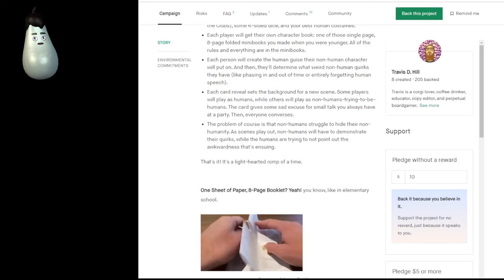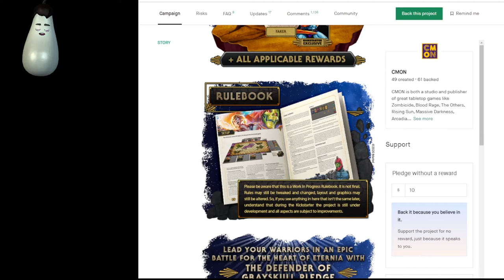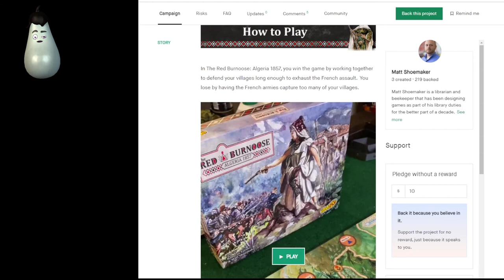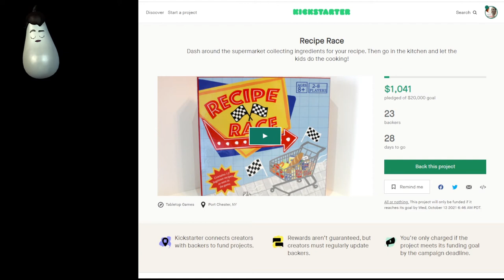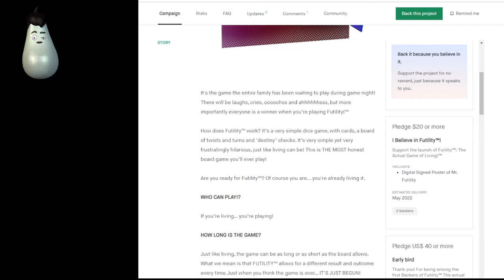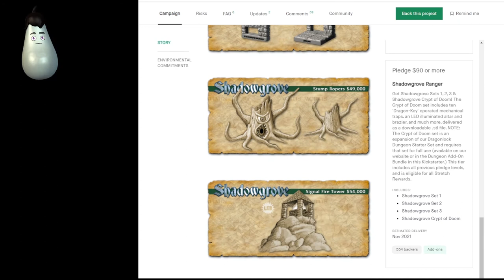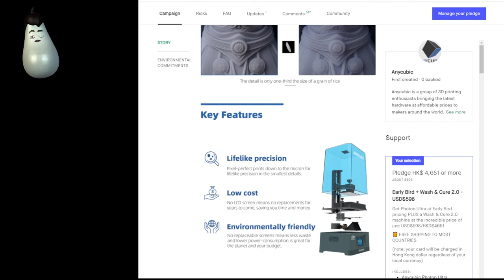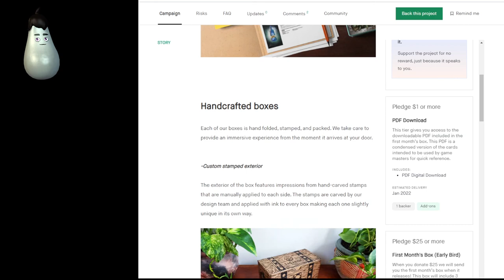Kickstarter - Week of September 15, 2021 - 61 RPGs, Board, Card, War, Skirmish game campaigns live!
0:00 Start

2:19 Humans by Travis D. Hill

3:44 Unsurmountable by Jason Tagmire

5:08 The Little Flower Shop Dice Game by Dr. Finn's Games

6:31 The Russian Campaign, Original 1974 Edition by Compass Games

8:24 6mm Crete 1941 by 2D6 Wargaming by Robert Ian Charles Fellows

10:12 Dog Park: A Beautiful Board Game about Walking Dogs by Birdwood Games

14:09 Masters of the Universe: The Board Game - Clash For Eternia by CMON

18:27 DiceQuest - The Lost Numbers by Euphoriaminiatures

19:57 Altenor Secrets by Power of Gamers

22:06 Ambal Tournament: Foundation by Salt Ring Games

23:59 Sushi Boat by Japanime Games

25:27 ScandalOh! - Unravel the scandal by Megacorpin Games

27:30 The Red Burnoose: Algeria 1857 by Matt Shoemaker

28:40 Where is Lotty Roo? by Charlie Bunt

30:44 Bridge City Poker: Portland's Climbing, Trick-Taking Game by Portland Game Collective

31:57 Hail to the Crown by Pierre Guyomarc'h

33:11 Blind Revenge by Creative Team 123

34:57 Pirate Party: Women of the High Seas by Seaport Games

36:40 Johannes Voss Playmat Collection by Josh Krause

37:47 MAGIC SWORD TACTICS | 魔剣TACTICS by douguyasan

39:08 Recipe Race by PuglieseBoardGames

40:27 VERSUS by VERSUS4U GmbH

41:55 Cycles: A Strategy Card Game About the Circle of Life by Catherine Croft

43:22 Kids Against Super Boring Stuff by John Wright

44:06 Quack Quack: No Take Backs, The Card Game by Jacob Nutter

45:04 Re:Cast - A Party Game by A World Gone Mad

46:49 Reputation - a dystopian corporate themed bidding game by Ninja Star Games

48:38 ZipWarz: Core Rules by A'n'SR -entertainments

49:20 Beware of Bears: A Card Game for the Bold & Brave by Boss Dog Games

50:54 Verdant by FLATOUT GAMES

51:40 Futility™: The Actual Game of Living™ by The Good People Association

52:47 Gamification Social Media Platform for Gamers by Erin Rabideau

54:17 Mecha waifu + Tentacle Waifu 3D stl Files Print 3D by Maria de Jesus

55:15 Pewter Heroes Trilogy by Michiel de Wit

56:22 Mimic Sacks! by Hayland Terrain

57:05 Plate Mail Games' 2021 TTRPG Horror Audio Collection by Wes Otis

57:52 Tale Of Two Cities by Iain Lovecraft

59:17 5th Evolution: Carbide City #2 - 5e Super Heroes by Limitless Adventures

1:00:29 Die of Newt: Spell Component Series by Mythroll Armory

1:01:23 Diffusion™ Dice: Classes & Creatures by Role 4 Initiative

1:03:30 DRAGONLOCK: Shadowgrove Forest by Tom Tullis

1:05:29 Apotheosis TTRPG by Ian Tassin

1:07:21 Journey Into The Madlands: A Post–Apocalyptic RPG Zine by Jeffrey Jones

1:08:23 BasikCoins: Affordable Metal Coins by Basik TableTop

1:09:11 3D Printable Fantasy Football Star Player Pay What You Want by 3D Printing Samurai

1:10:03 The Watchtower - a 3d Printable Gothic Inn by Tim Shea of Old Guard Designs

1:10:33 The Ancient portal - 3d printable set of models by Xardas-3D

1:11:45 Deadly Dungeons: Quests for 5E by Laura MCL

1:12:32 JstTerrain - The Modular WarGaming System by JustBard Technologies

1:13:51 The Material Shards: 10 Mythical Artifacts for 5E by Kieran Goodlet

1:14:35 QUEERZ! RPGby Amít Moshe / Son of Oak Game Studio

1:16:21 Anycubic Photon Ultra - DLP Printing On Your Desktop by Anycubic

1:20:59 DUSTER by Andrew Orvedahl

1:22:00 EDGEROLL DICE: Metal dice inspired by geometric shapes by AAG GAMES

1:22:53 How to RPG with Your Cat by OddFish Games

1:23:43 Legends of the MetaVerse by Good Brother Studios

1:25:12 Portable Paint Case for Miniature Painting - Hold and Carry by Plydolex

1:26:45 Secrets of the Drow Trilogy (5e) by Midnight Tower

1:27:38 NEXUS DICE by ARTHUN

1:28:20 RPG Character Death Certificate by Luis Lugo

1:28:56 SagaBox by Game Master Studios

1:30:29 Closing thoughts